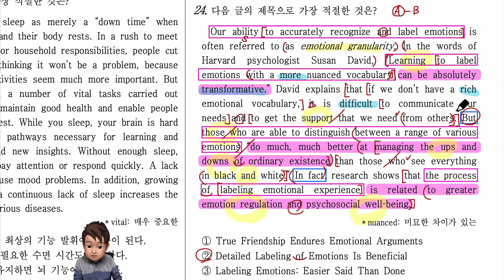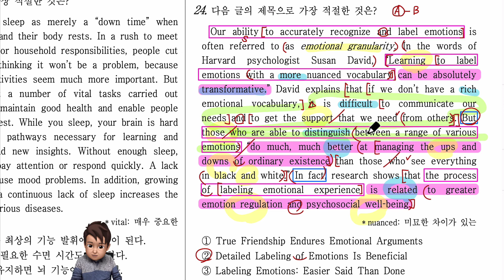2022년 고1 3월 영어 모의고사 24번